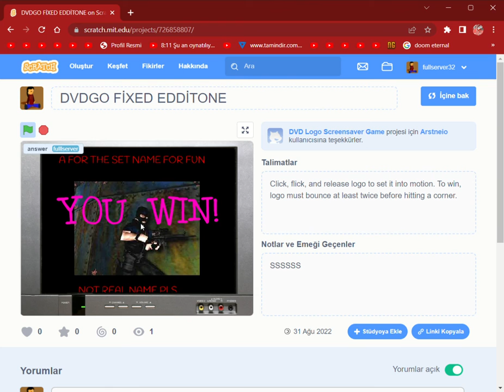DVDGO FİXED EDDİTONE on Scratch speedrun any